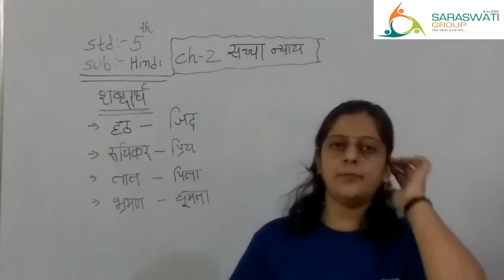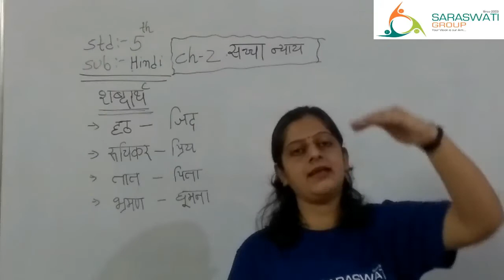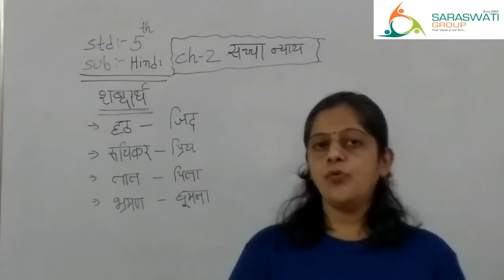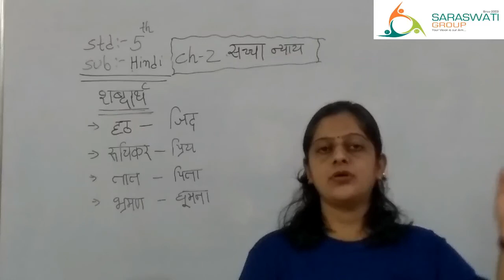हिन्दी II std 5 II सच्चा न्याय II session 1 II Dt 13 7 20